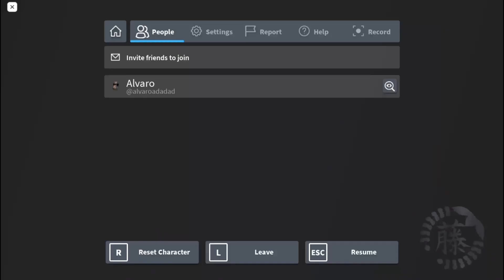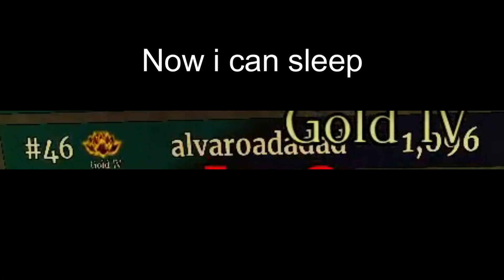Abusing of Moon Breath In RANKEDS - Wisteria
o p